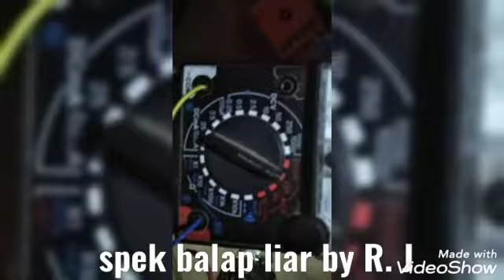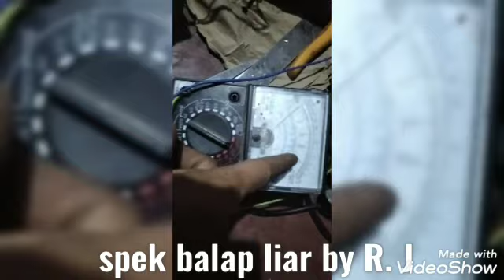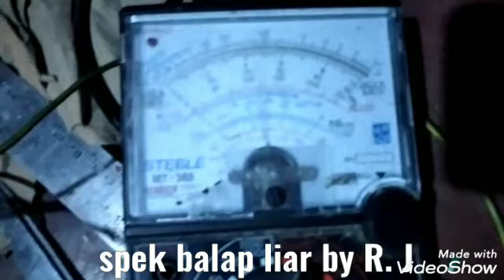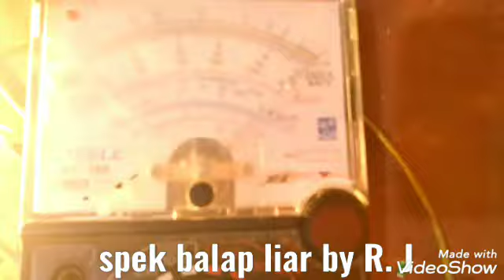spek terbaru 2022 setelah melahirkan pss